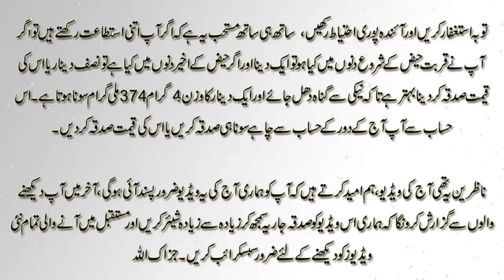Haiz ki halat me humbistari ka kaffara !! حیض میں ہمبستری کا کفار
The trendsetters are with a variety of content fully loaded with information and humor. Catch Urdu Malumat, Deen Squad, SF Faisal, Islamic Info & FM Official Youtube channel with fresh Content Urdu Malumat.

SF Faisal, best known as the original YouTube Channel like Urdu Malumat, Deen Squad, SF Faisal, Islamic Info & FM Official own YouTube channel for his fans. We need your help to develop this special YouTube channel tailored to our fans that will feature new, never-before-seen content, unlike anything that has ever existed on Pakistani YouTube Channel. You will find exclusive content produced by the talented Urdu Malumat only on this channel.

SF Faisal is a popular Channel, director, and producer of content in Pakistan. He revolutionized the Urdu content. His topics cover several subjects related to both Pakistan and Islam. This includes comedy, drama, politics, news, history, arts, literature, sports, and more. He has been on numerous channels including currently on Urdu Malumat, Deen Squad, SF Faisal, Islamic Info & FM Official. He has produced YouTube content for many years. This channel will have many different topic and many different subjects.

SF Faisal is also an Owner noted who writes for Urdu content. He graduated with a master's degree from the Government College University in Lahore in 1985. From 1994 to 1995, He brings his experience and broad breadth of knowledge to the table.